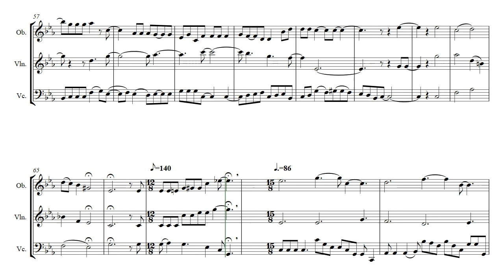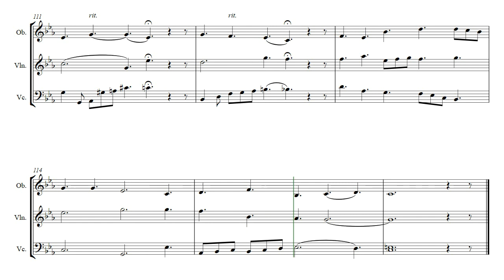Shasta Snow Light (Opus 470) Oboe, Viola, Cello Trio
The composer took a photograph of Mt. Shasta from Weed, California, USA. That photo is used as the cover art for his YouTube channel and was also the cover art for a Christmas music CD. Shasta Snow Light by Daniel Hay is the trio that came just minutes after the photograph was taken. A trio for Oboe, Viola, and Cello.

To both Zachary and Amanda